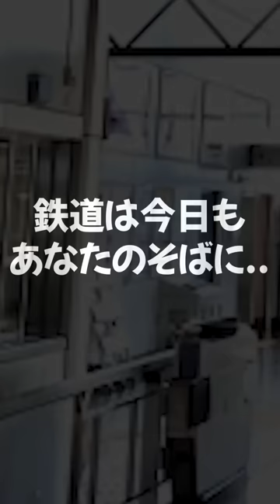【感動】駅や学校で巻き起こる涙のコント集 ②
たくあんボーイの不正乗車ショート動画を
まとめて見たい方はぜひ観てください！！